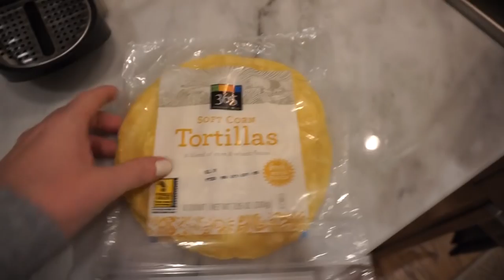DITL VLOG | TAKING MY CARDIGAN THROUGH THE CAR WASH + INSTAGRAM EDITING APPS!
In today’s vlog I am taking my cardigan through the carwash and more embarrassing things! We are talking about editing photos for instagram and drinking Corona’s too!

TimelessTaste

Morgan